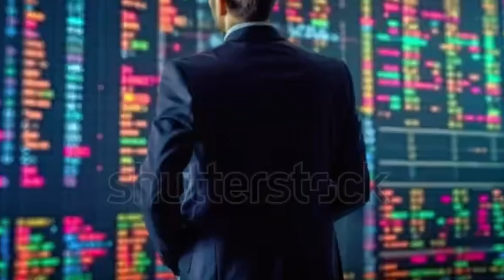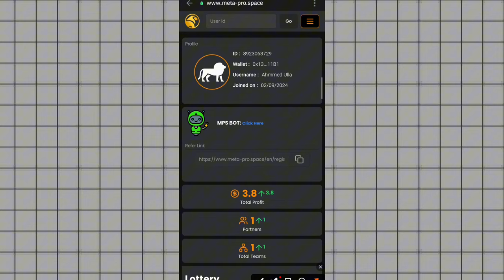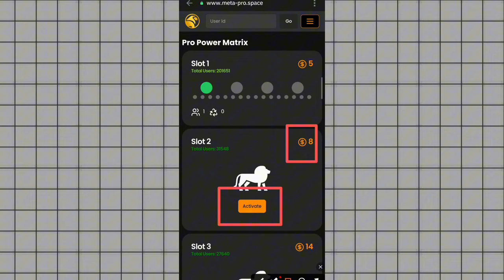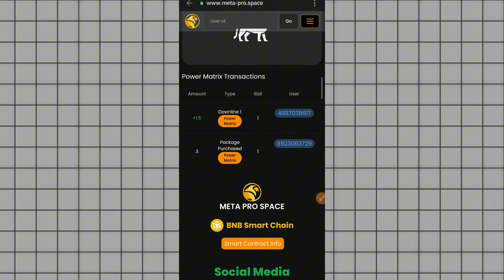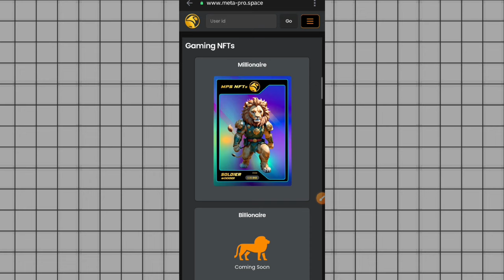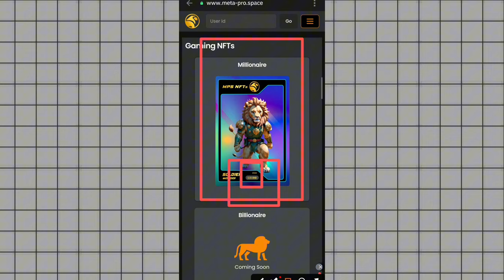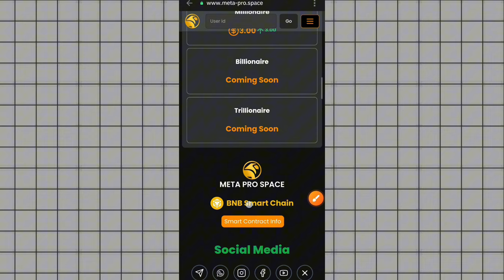মাসে ১ লাখ টাকা ইনকাম ✅ Meta Pro Space এ কিভাবে কাজ করবেন | Ahmmed Creation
⚠️ Meta Pro Space এ কাজ  করতে চাইলে সোহাগ ভাইয়ের Facebook, Whatsapo এ মেসেজ করুন ✅

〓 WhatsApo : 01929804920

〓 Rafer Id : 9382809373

যেকোনো প্রয়োজনে আমাদের পেজটি ফলো করে ইনবক্স করুন ✅

             • 🆃🅷🅰🅽🅺   🆈0⃣🇺  🆂🇴  🅼🇺🅲🅷 •

Ahmmed Ulla
From - Begomgonj, Noakhali ( Bangladesh )

         • 🆃🅷🅰🅽🅺   🆈0⃣🇺  🆂🇴  🅼🇺🅲🅷 •